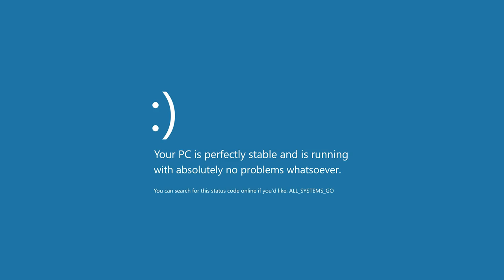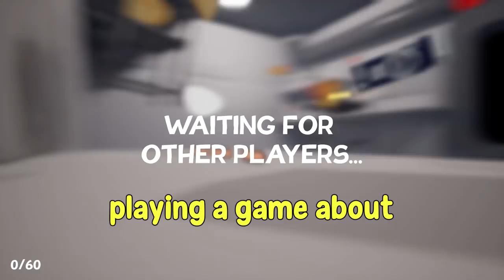TONY HAWK'S PRO HOTDOG SKATER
Yumi Soup and Mcnasty play sausage fiesta hot dog racing game funny tony hot dog moments
Hope you enjoy funny moments gamer comedy hilarious fails hot dog race gameplay
5k likes and ill kiss you :) @soup @mcnasty​